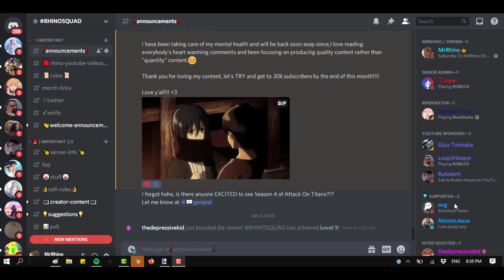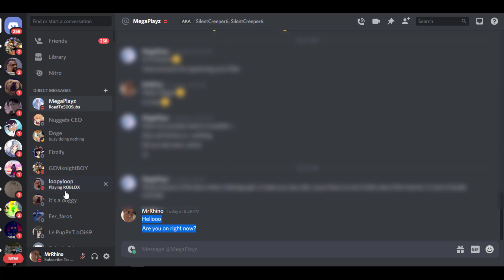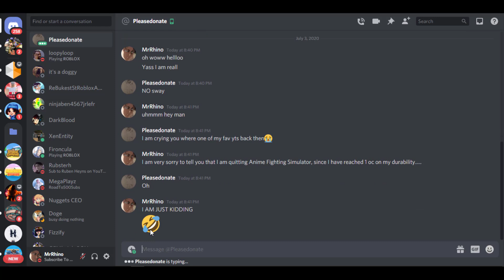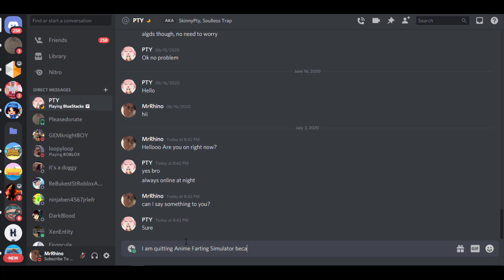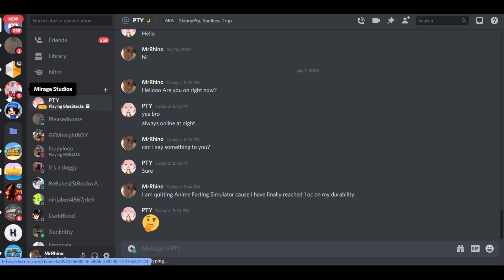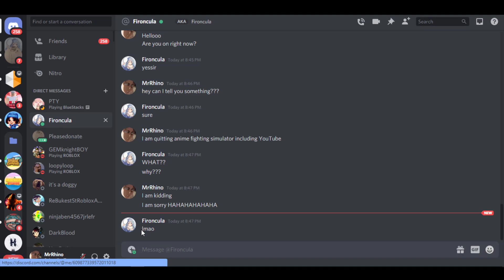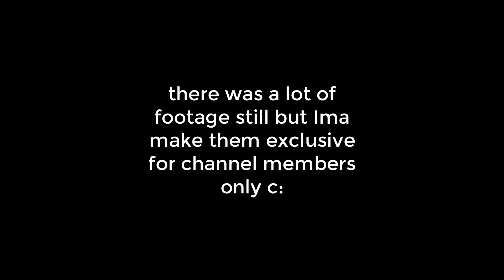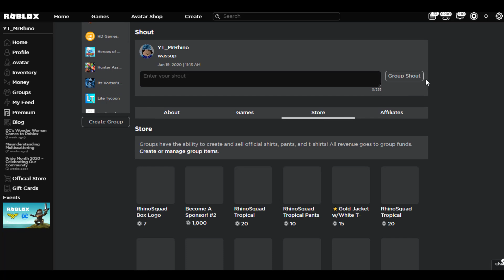I REACHED 1 OC DURABILITY SO I TOLD EVERYONE THAT I AM QUITTING AS A JOKE | Anime Fighting Simulator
Today I have finally reached 1 Oc Durability, it took me ages to get here but I did it :) I also TROLLED everyone that I am quitting YouTube and Anime Fighting Simulator AS A JOKE! since I thought it would be funny HAHAHHA

I REACHED 1 OC DURABILITY SO I TOLD PEOPLE THAT I AM QUITTING AS A JOKE.. | Anime Fighting Simulator

Game Title: 🌊SWORD STYLES🔥 Anime Fighting Simulator

Player Multiplier Limit: 4.3B

👊Latest Update [UPDATE 10]:
- 🌊SWORD STYLES!
- 👥TRADING!
- 🐯NEW CLASS!
- 🗡️NEW SWORD!
- ⭐VIP SERVERS IN DIMENSIONS 2 & 3!
- 🔋IMPROVED PERFORMANCE
- 🐛Patched bugs